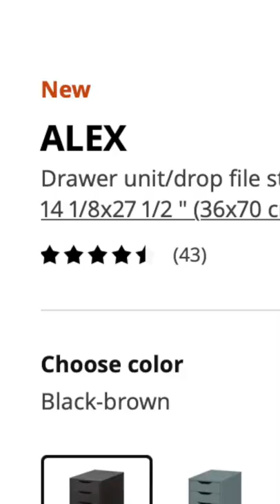Don’t Buy The IKEA Alex Drawers 🤦🏽‍♂️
If you are a creator, please don’t buy the IKEA Alex drawer unit. You can do better and save money!

Sony A6600
Sony E 2.8/16-55 G
DJI Mavic Air 2
DJI Avata
Atomos Shinobi
Rode VideoMic
Rode Wireless Go
K&F ND Filter